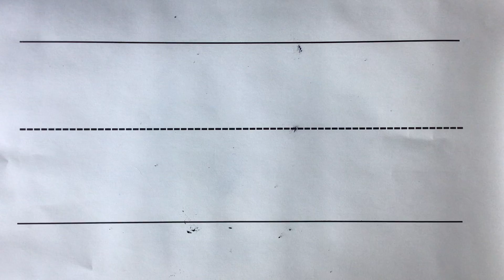Uppercase G (Letter Formation)